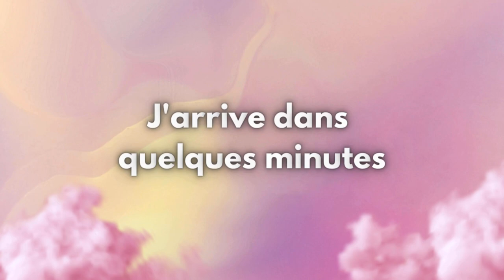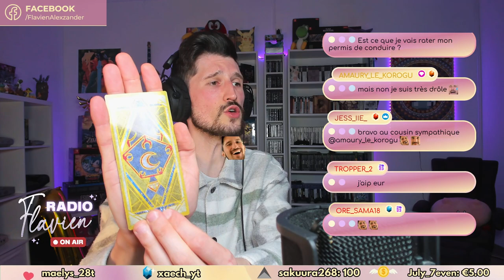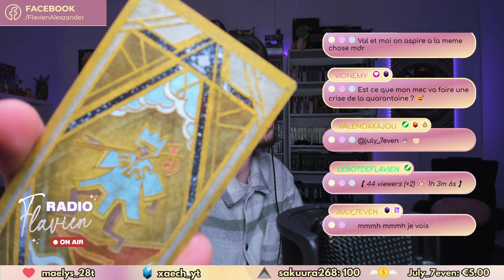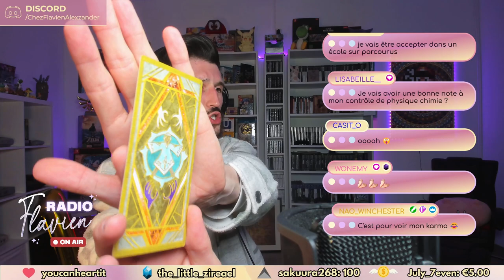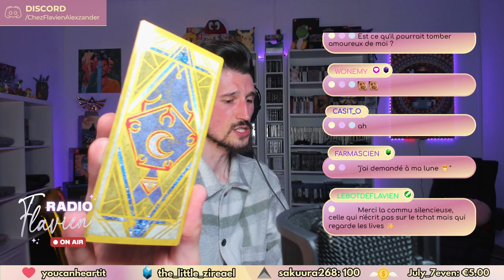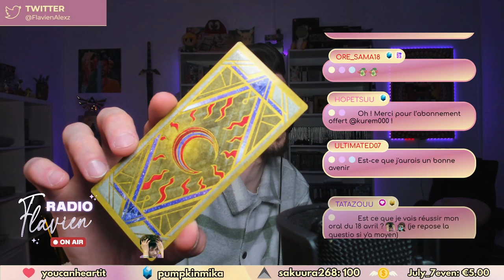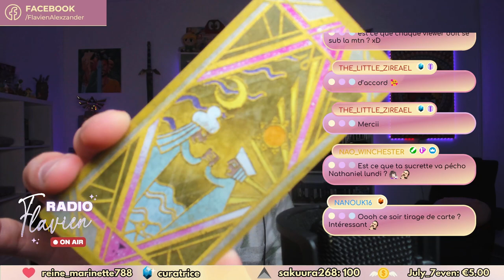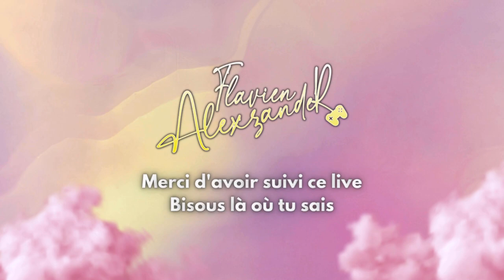RADIO FLAVIEN 💬 Soirée HOROSCOPE & TIRAGES 🔮 - JUST CHATTING - Flavien Alexzander Replay 07/04/24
On papote tous ensemble dans la RADIO FLAVIEN et nous sommes parti sur un live spécial Horoscope et Tirages de cartes 🔮 C'était super !